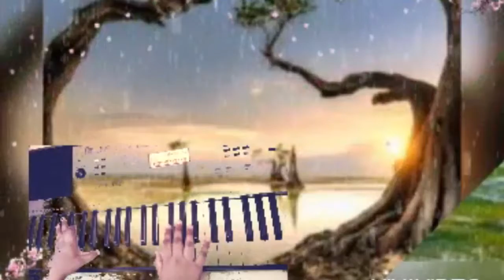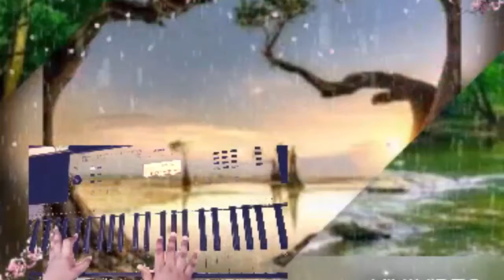Ninmahaa Sneham Yesuve... Piano : Elvin Harvy John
Ninmahaa Sneham Yesuve...
Piano :Elvin Harvy John